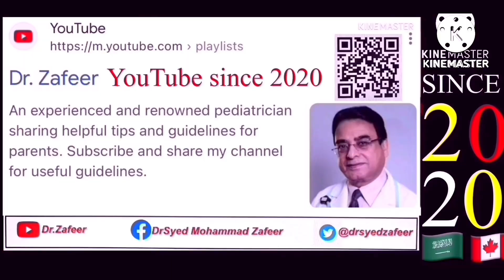SEX EDUCATION FOR KIDS AGES 9-12 DR.S.M.ZAFEER PEDIATRICIAN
Sex education for kids 9-12 years of age.In this vlog I have explained to the parents how to educate and inform about sex and the body parts.
DR.S.M.ZAFEER
PEDIATRICIAN
Toronto 🇨🇦
January 20 2024